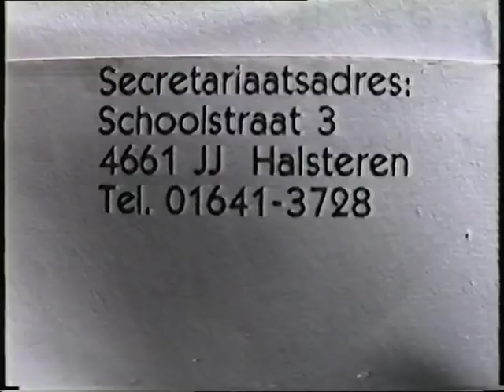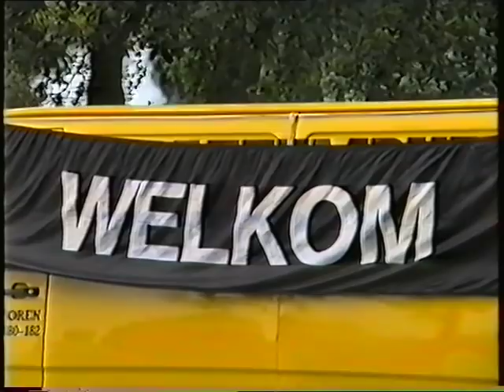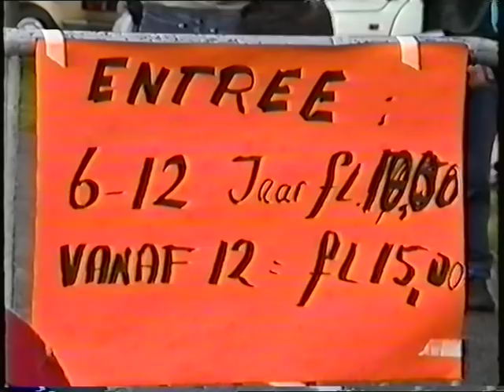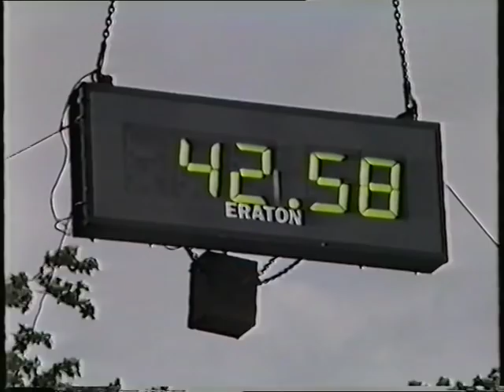Tractorpulling Halsteren 1990